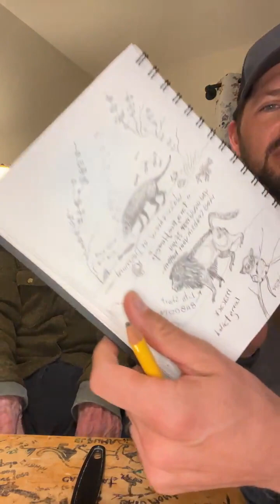Life advice and life secrets by uncle Jacky